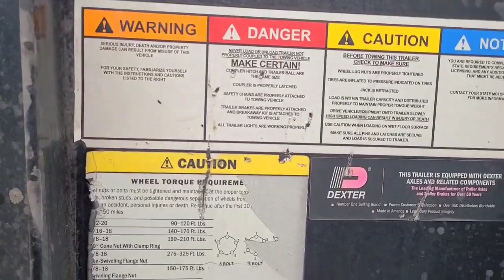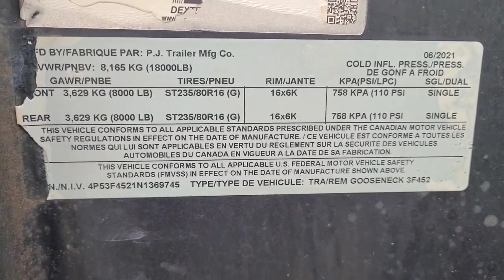PJ for sale! I'll drive it to you myself